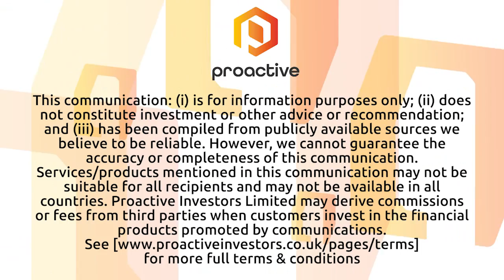Incannex Healthcare kicks off Phase 2 rheumatoid arthritis trial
Incannex Healthcare Ltd (ASX:IHL, NASDAQ:IXHL) CEO Joel Latham tells Proactive the company has begun a Phase 2 clinical trial, testing the safety and efficacy of its IHL-657A drug candidate in patients with rheumatoid arthritis. Research firm Avance Clinical will manage the trial across up to 10 sites in Australia and New Zealand, overseeing responses from 120 participants as they evaluate how IHL-657A treats patient pain and function over 24 weeks.